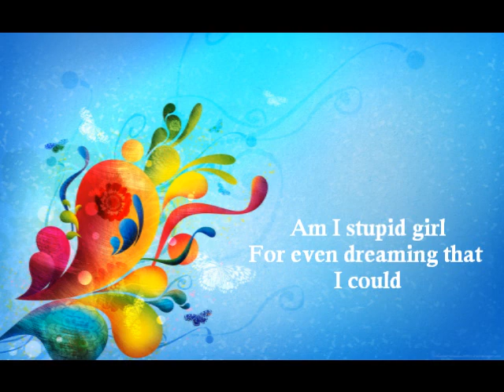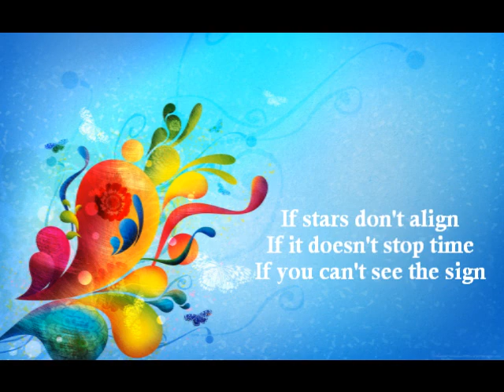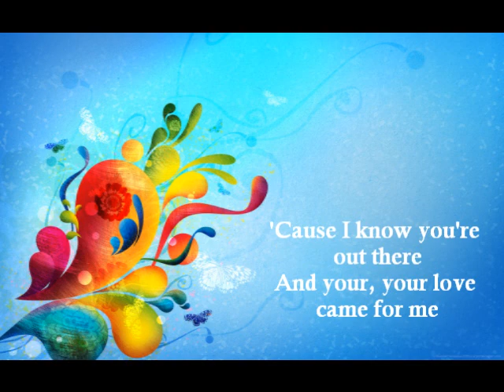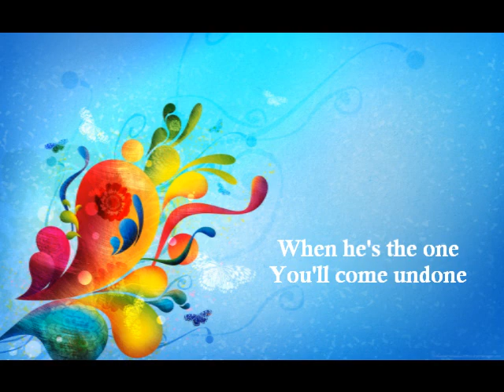Katy Perry- "Not like the Movies"(official song) with lyrics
Gracias Rimi! :DDDD